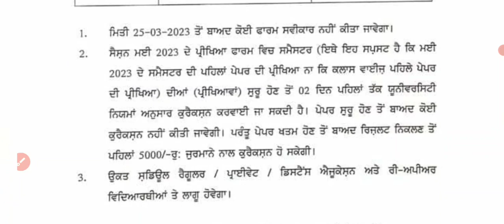ਪੰਜਾਬੀ ਯੂਨੀਵਰਸਿਟੀ ਪਟਿਆਲਾ ਵੱਲੋਂ ਪ੍ਰੀਖਿਆਵਾਂ ਦੀ ਫੀਸ ਅਤੇ ਫਾਰਮ ਭਰਨ ਸਬੰਧੀ ਸਡਿਊਲ ਜਾਰੀ pbi university exam